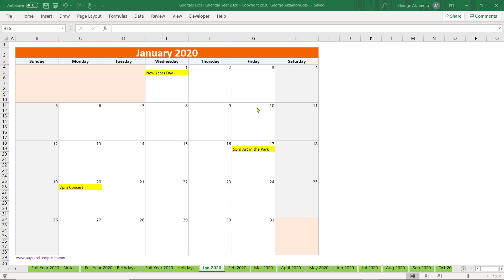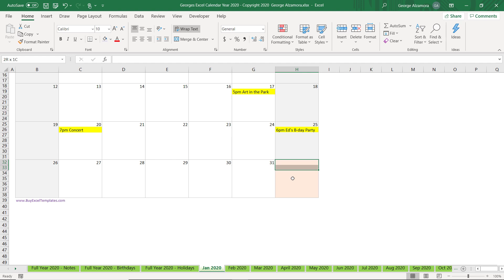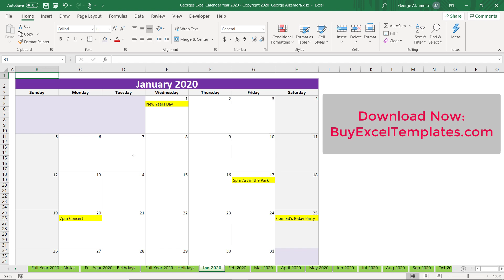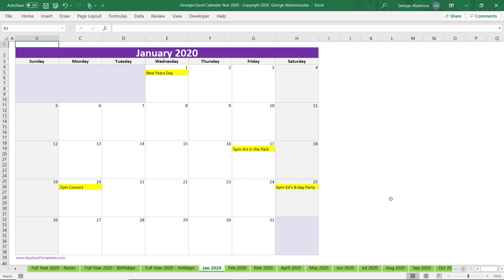2020 Excel Calendar Template. 2020 Planner Spreadsheet. 2020 Year at a Glance. 2020 Monthly Calendar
2020 Excel calendar spreadsheet to use a a monthly planner and weekly planner for year 2020. Printable Year 2020 Calendar Excel template. Simple 2020 calendar planner to schedule and plan your 2020 activities and events , 2020 holidays and 2020 birthdays and more.  Excel 2020 monthly calendars and 2020 full year calendars.  Printable 2020 calendars.  This is a blank 2020 calendar spreadsheet so you do not have to create an Excel calendar for year 2020 or make an Excel calendar 2020.  Editable 2020 calendar.

Chapters:
0:00 Intro
0:11 2020 Calendar Planner
0:21 2020 Blank Calendar Spreadsheet
0:51 2020 Editable Calendar Spreadsheet
1:40 2020 Holidays Full Year Layout
1:57 2020 Birthday Planner Template
2:09 2020 Year at a Glance Calendar
2:24 2020 Printable Calendar
3:30 Conclusion